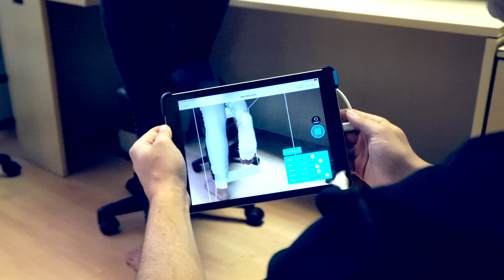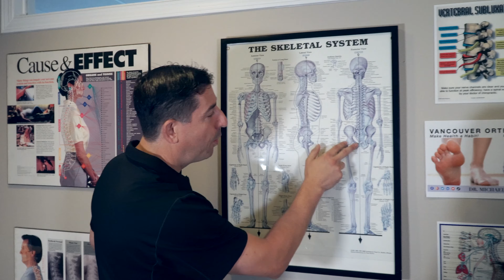Welcome to VANCOUVER ORTHOTIC CLINICS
Welcome to Vancouver Orthotic Clinics for Diagnosis & Treatment of Flat Feet, Foot Pain, Heel Pain, Bunions & Plantar Fasciitis. Services offered by Dr. Michael Horowitz & Associates.

Dr. Michael Horowitz & Associates offer a Unique 5-Step Process of Improving Posture and Reducing your Aches & Pains.

For balance, stability, shock absorption and alignment, contact Vancouver Orthotics for relief! Dr. Horowitz will help you find the source of the problem, not just the symptom. Getting to the grass-roots part of the problem. Remember your feet are the foundation to great posture & alignment. We use the newest technology available to us: a 3D Foot Scan, an Electronic Gait Scan & a variety of other Biomechanical Foot Tests. Custom Orthotic Inserts is often a Pillar of Support & Alignment

New Patients Welcome. No Referral Required. Direct Billing for Exam. Extended Health Plan may reimburse patients if covered. Evening & Weekend Appointments Available.

Offices in Vancouver, Burnaby, Richmond, Coquitlam, Tri-Cities, Surrey BC, Delta & now in Victoria & Whistler.